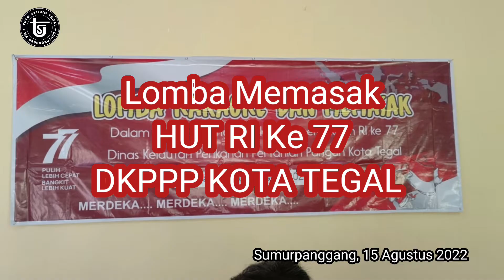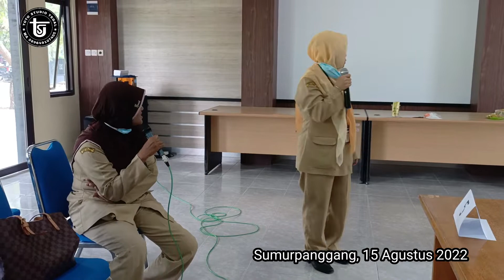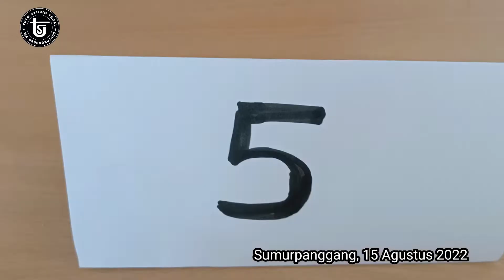LOMBA MEMASAK HUT RI Ke 77, DKPPP KOTA TEGAL (15Agustus2022)